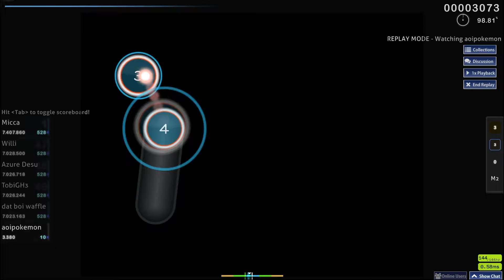6 star fc shit acc